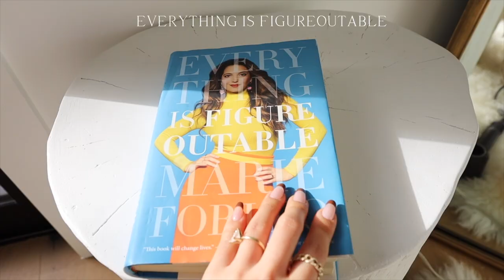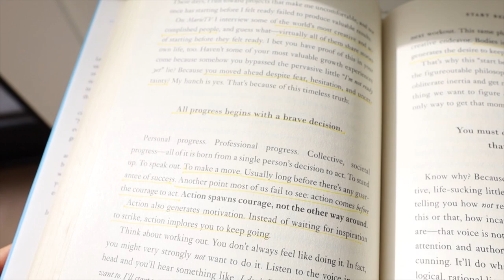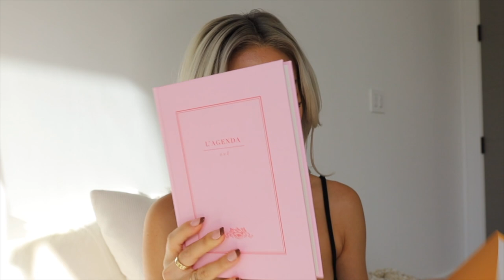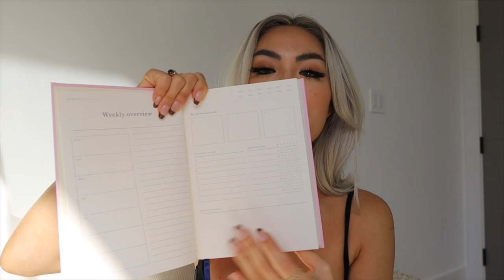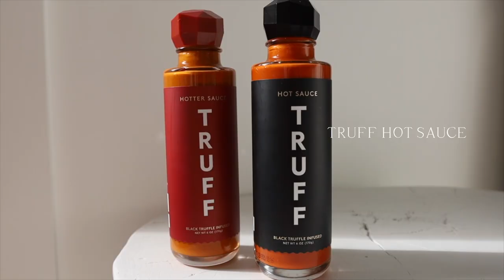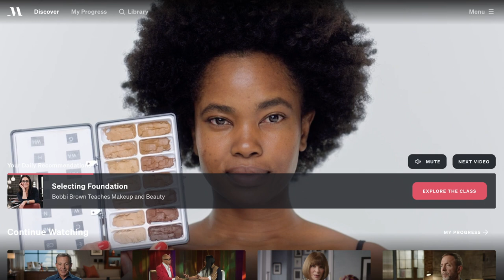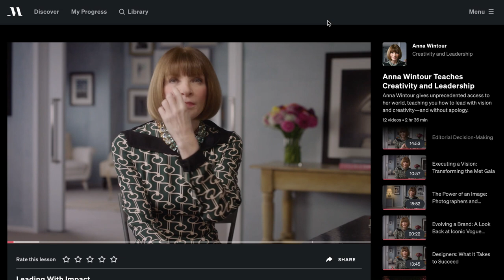Holiday Gift Guide | chic & cool for her & him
tis the season for giving & sharing. I know it can be tricky when it comes to gifting, so I've compiled my 2020 christmas wishlist for you & your loved ones. enjoy & let me know what you love in the comments below! x

► GIFTS
summer fridays jet lag mask
laniege lip sleeping mask
marie forleo everything is figureoutable
herbivore quartz gua sha
the bookclub blue light glasses
quay blue light glasses
necessaire body wash
bala bangles
beis cosmetics case
ugg fluff yeah sandals
la mer the concentrate
dyson supersonic hair dryer
yves saint laurent eau de parfum spray
nike air zoom superrep sneakers
nespresso mini espresso machine in white
nespresso espresso machine + frother
nespresso milk frother
diptyque figuier candle
diptyque oud candle
aesop reverence duet
acne studios wool beanie
saint laurent money clip

► ON ME
black tank top
nars concealer
ilia bronzer
dior backstage eyeshadow
l’oreal liquid liner
nars blush
lancome dual highlighter